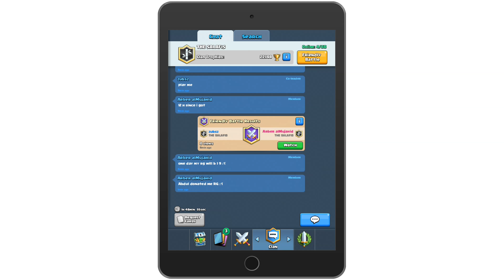Zubsz (Gemmer) vs Arber (Troublemaker)